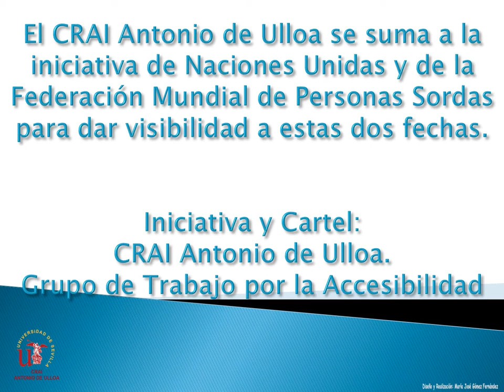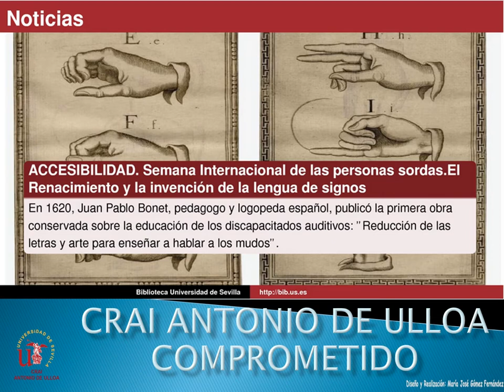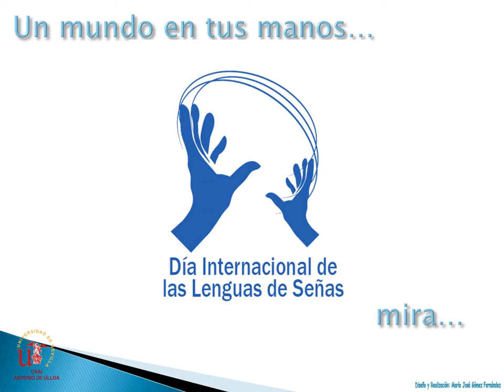Un mundo en tus manos: el CRAI Antonio de Ulloa da visibilidad a las Lenguas de Señas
Atendiendo a su compromiso social, y con motivo de dar mayor visibilidad al Día Internacional de las Lenguas de Señas, 23 de septiembre, el CRAI Antonio de Ulloa ha programado una serie de actividades, entre el 23 y el 27 de septiembre, coincidiendo con la Semana Internacional de la Persona Sorda. Es nuestra modesta aportación por la inclusión de las personas sordas y sordomudas, acercándonos a su realidad diaria.